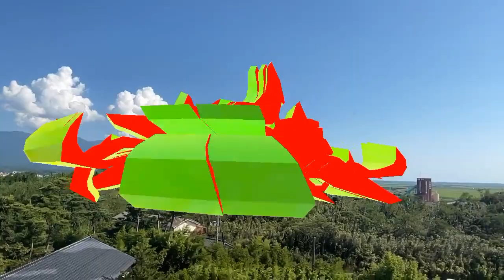DLJU0617 ar graffiti -- pepper_one -- KOAR -- #2023